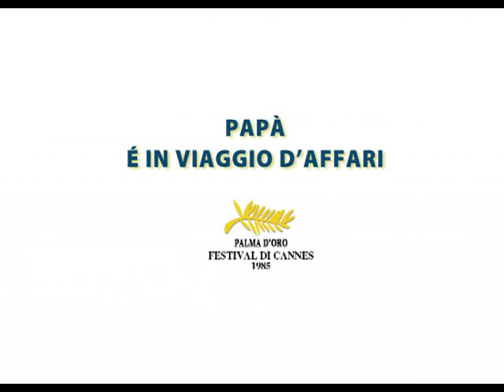Promettilo! (trailer cinema ufficiale)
Regia:   Emir Kusturica

      (Papà in viaggio daffari, Underground, Gatto nero gatto bianco, La vita è un miracolo)

Il giovane Tsane vive con il nonno e la mucca Cvetka su una remota collina. Quando il nonno avverte di essere arrivato agli ultimi giorni della sua vita, chiede al nipote di onorare tre promesse.

Tsane dovrà andare nella città più vicina e vendere la mucca, poi, con i soldi ricavati, comprare unicona religiosa, comprarsi qualcosa che desidera realmente etrovar moglie e tornare a casa prima della morte dellanziano parente

Il giovane riesce a mantenere le prime due promesse, ma la terza sembra veramente difficile da rispettare.

Finché un giorno, Tsane incontra Jasna.

Lultimo grande film del regista Leone Doro e tre volte vincitore a Cannes. La poesia della vita filtrata attraverso la delicatezza del maestro Kusturica, gag corali per un racconto picaresco in un palcoscenico diviso tra campagna serba e una grande città, dove si consuma unintima riflessione sullo scorrere degli anni.